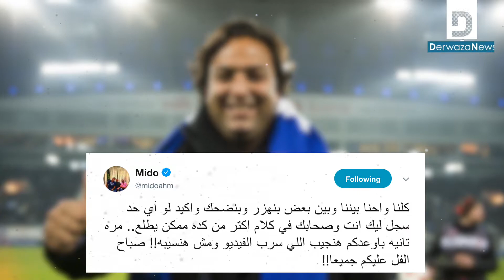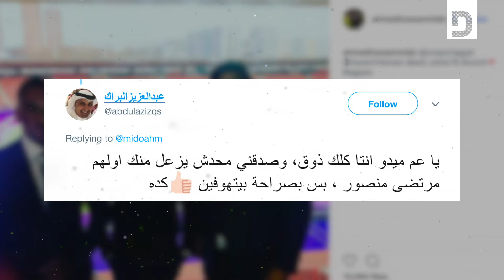Egypt and Portugal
Mohamed Ibrahem
Video Editor
"derwazanews"